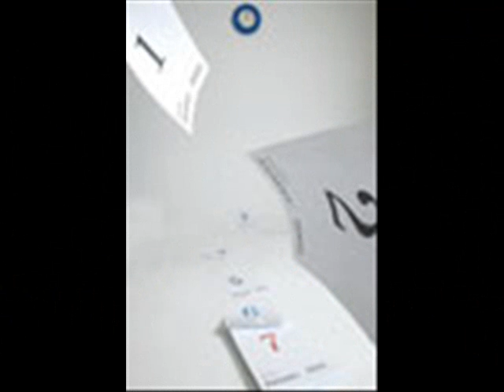hace tiempo,mucho tiempo !!!!